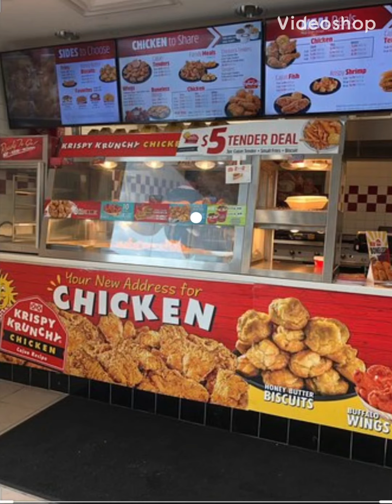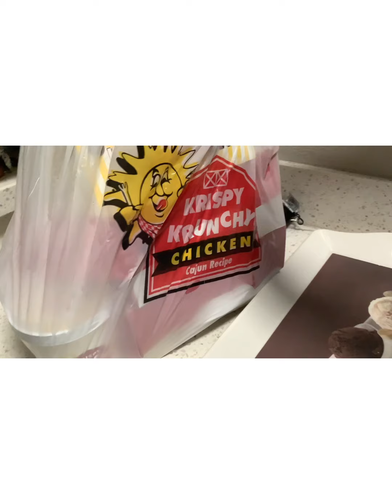We went to pick up halal fried Chicken|Krispy Krunchy Chicken|Best Halal Fried Chicken in Bay Area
We went to pick up halal fried chicken. It’s one of the best halal fried chicken in San Jose, Evergreen.